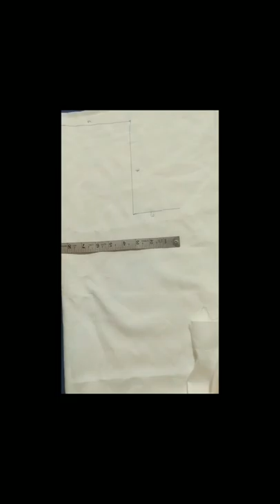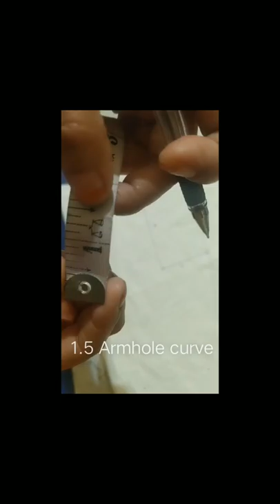XL (36) size kurti measurement and cutting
This video will teach you how to measure and cut Kurti very easily.